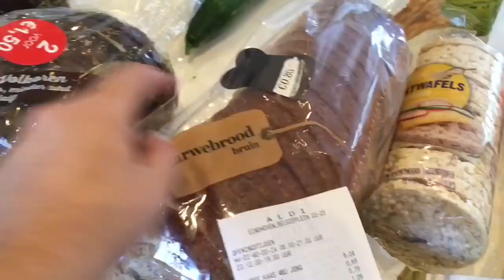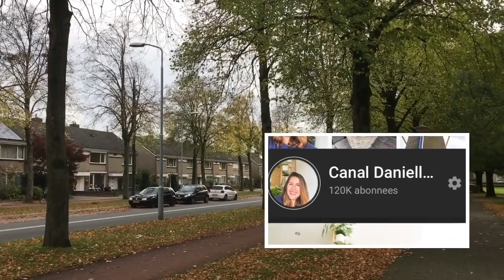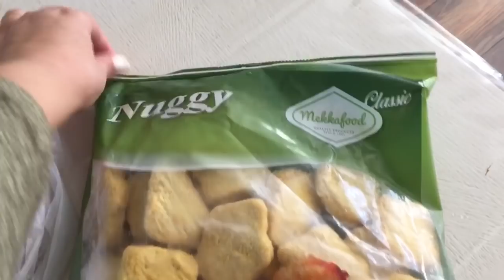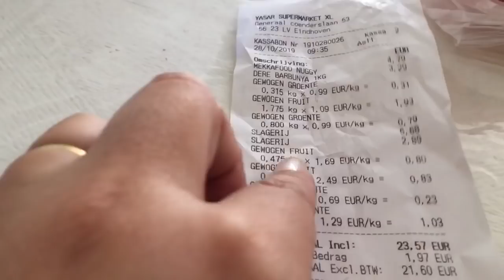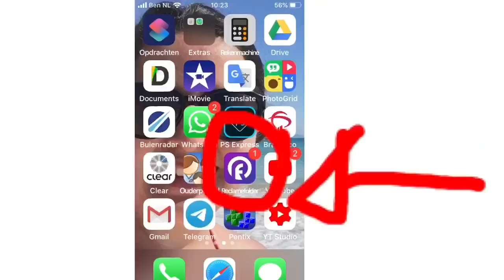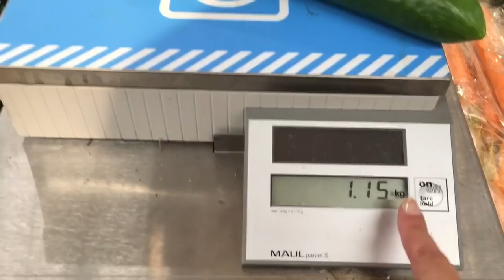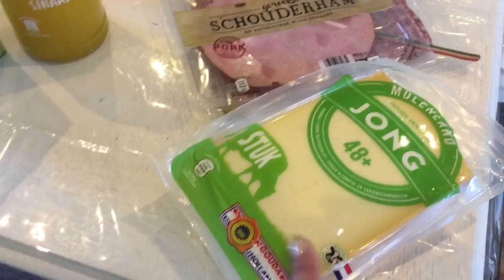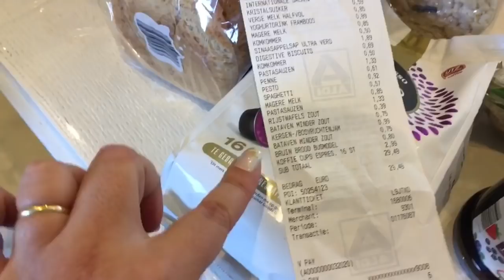SIMPLES DONA-DE-CASA ❤️ ROTINA na HOLANDA 🇳🇱 Economia Doméstica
Olá pessoal! No vídeo de hoje mostro minha manhã pós férias de outono da Stella. Consegui comprar bastante coisa para abastecer a casa com apenas 53 euros! Espero muito que gostem!